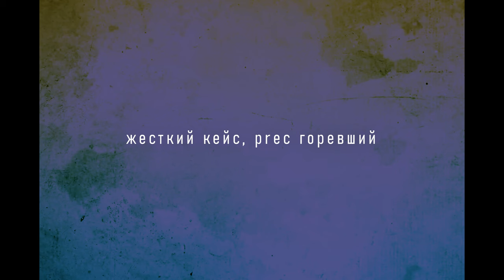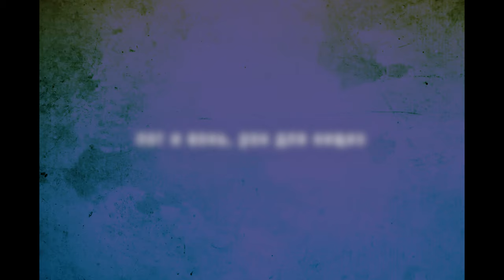Mikhail Doe - Ритм (Lyric video)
Официальное lyric video от Mikhail Doe
Видео с текстом песни Ритм.

Associated  Performer, Bass: Mikhail Zemskov
Associated  Performer, Electric Guitar: Mikhail Zemskov
Associated  Performer, Vocals: Mikhail Zemskov
Composer  Lyricist: Mikhail Zemskov
Video Engineer: Mikhail Zemskov
Music Engineering, Mixing, Mastering: Konstantin Vorobiev (Cardio Killer member)

Music genre:
Southern Rock, Rock, Рок, Блюз Рок, Кантри Рок